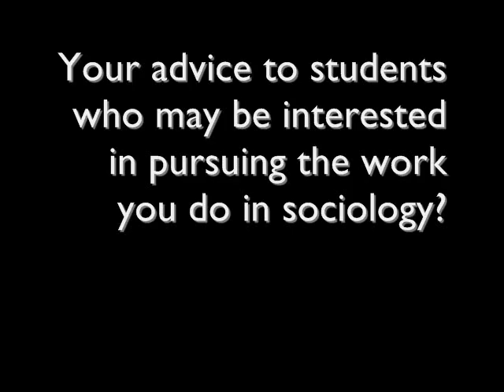Jessica Calarco AM2016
Interview at the ASA 2016 Annual Meeting in Seattle